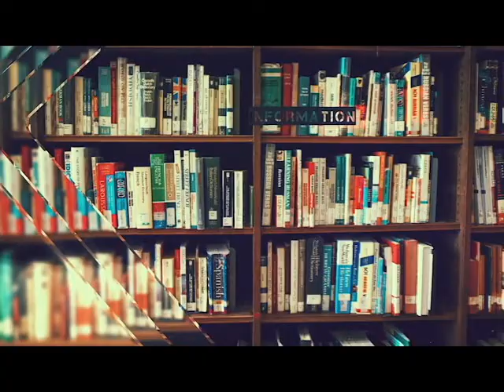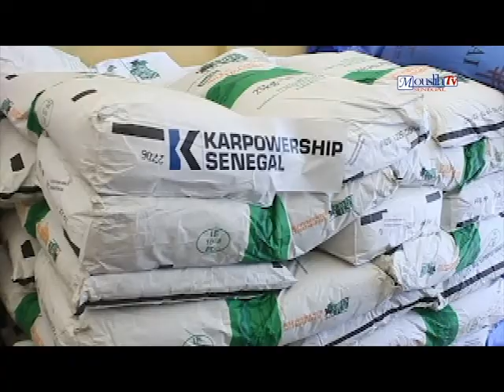RÉCEPTION DE KITS PAR Mme BINETOU FATIM DIENG PRÉSIDENTE DU POUPONNIÈRE " SOURIRE BÉBÉ "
COVID 19#POUPONNIÈRE#SOURIRE BÉBÉ#DONSll#oustaz alioune sall#